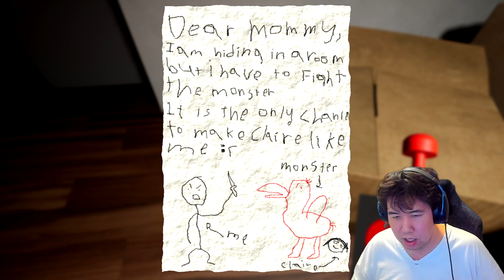[Itch.io]Staredown | Garten of BanBan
What are you looking at chicken wings?
Outro Information
Banban’s Kindergarten was once the go-to kindergarten for any parent who needed their children to attend a reputable learning facility. This was the case until everybody within the place suddenly vanished on a seemingly normal day, and now you must explore the establishment and find out what happened.